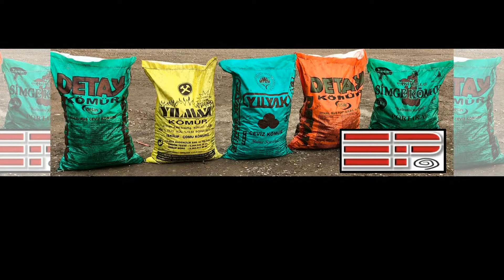osmancık erikci toprak sanayi ürünleri pazarlama nakliye kömür inşaat malzemeleri